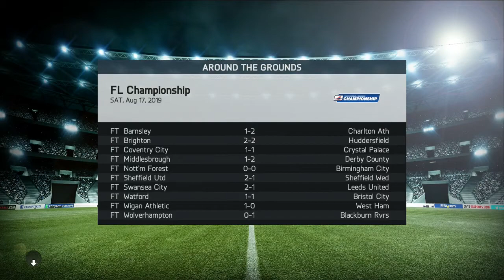Mansfield Town - Youth Academy Regens EP 2